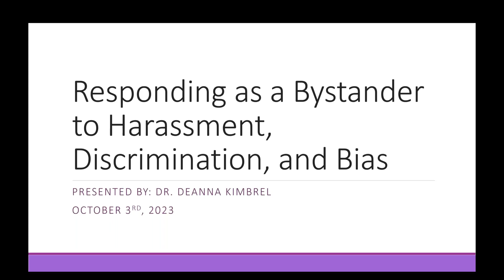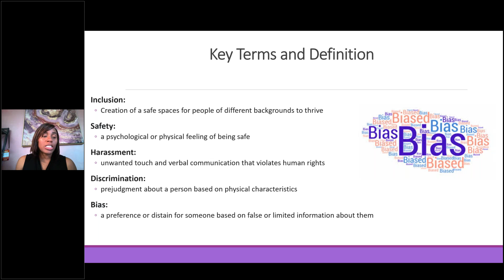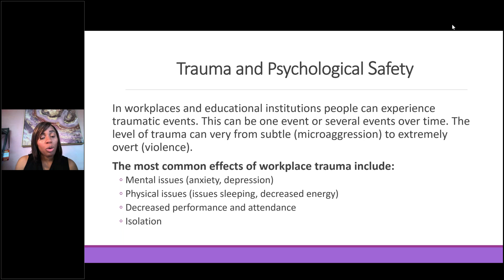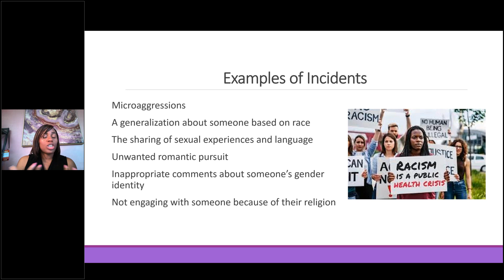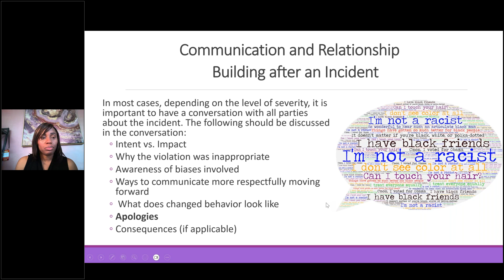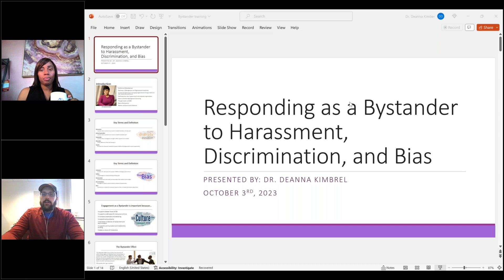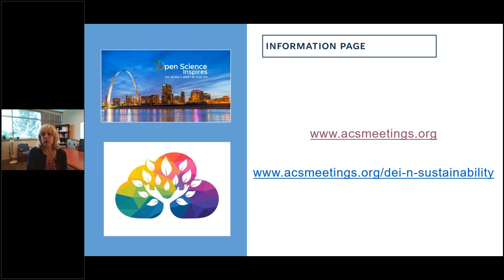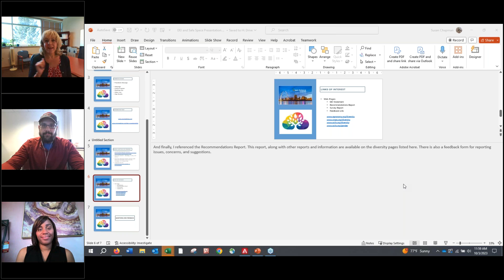Responding as a Bystander to Harassment, Discrimination, and Bias